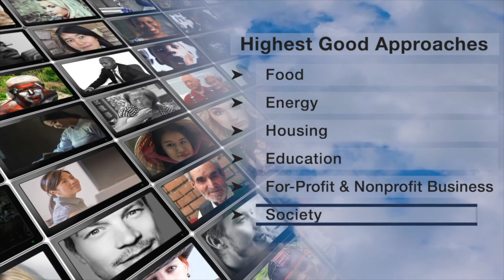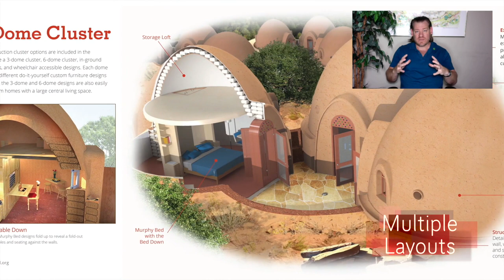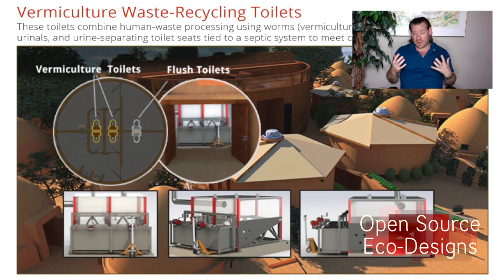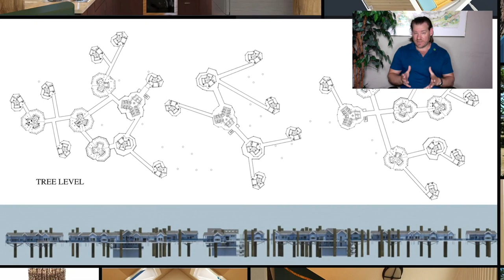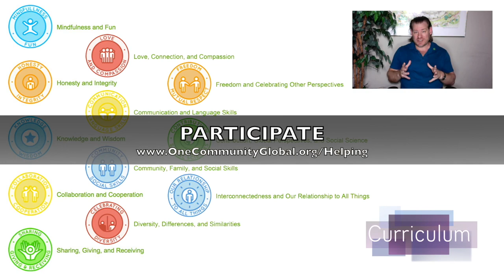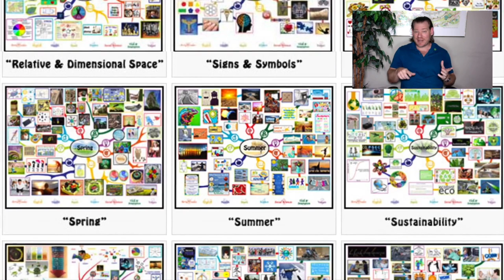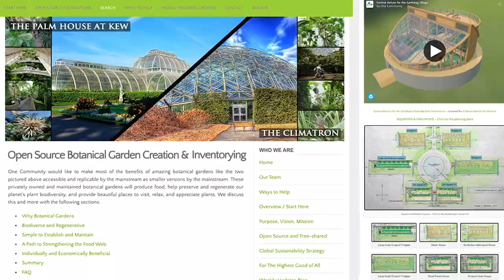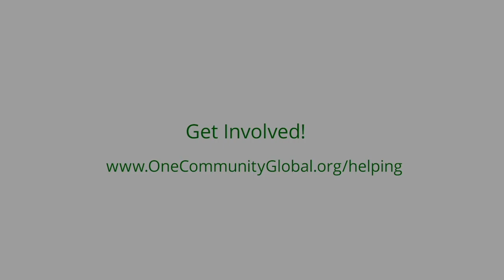Maximizing Sustainable Impact - One Community Weekly Progress Update #553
Sustainable Impact | Using Natural Systems of Recovery | Eco Village | Sustainable Energy | Global Sustainability | World Change | Green New World | One Community | Weekly Progress Update #553 Specifics are

“At One Community, our driving force is maximizing sustainable impact. We are achieving this by focusing on open source and free-shared sustainability across diverse areas like food, energy, housing, education, social architecture, fulfilled living, and more. Our pioneering model is not just about making a difference; it's about magnifying that difference globally through a collaboration of teacher/demonstration hubs working together for the the highest good of all people and life. This is the October 23rd, 2023 edition (#553) of our weekly progress update detailing our team’s development and accomplishments:”

THIS WEEK'S TOPIC: Maximizing Sustainable Impact